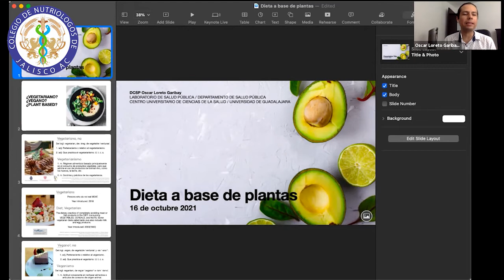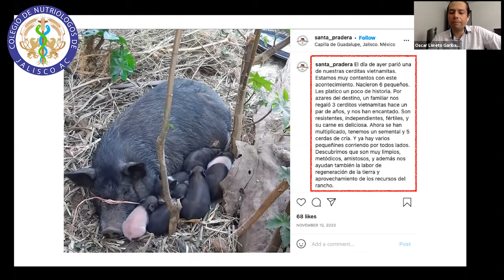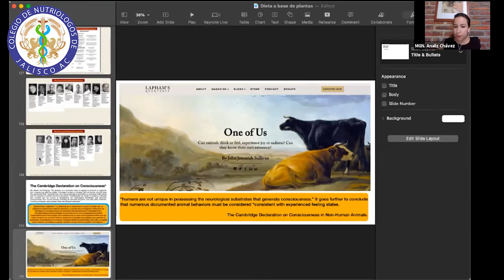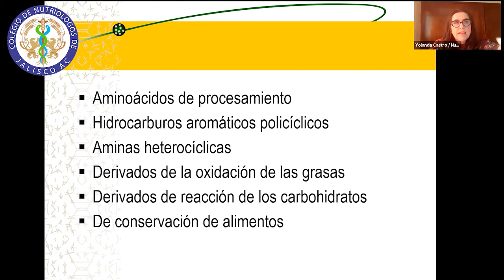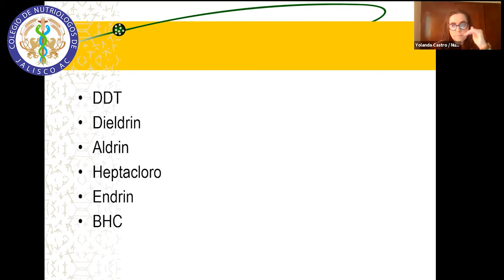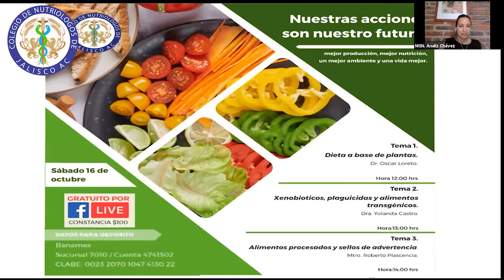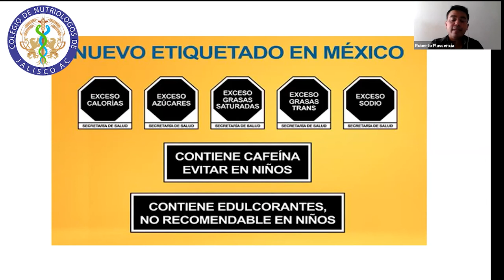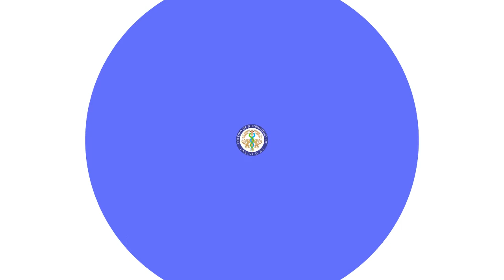Colegio de Nutriólogos de Jalisco - Simposio - Nuestras Acciones Son Nuestro Futuro -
Los alimentos que consumimos afectan nuestra salud y la de nuestro planeta, necesitamos construir un futuro con suficientes alimentos nutritivos y asequibles para todos.

En Conmemoración del Día Mundial de la Alimentación, el Colegio de Nutriólogos de Jalisco realizó el  simposio virtual "Nuestras Acciones son Nuestro Futuro y el Futuro Esta en Nuestras Manos" El cual les traemos a nuestro canal de YouTube.